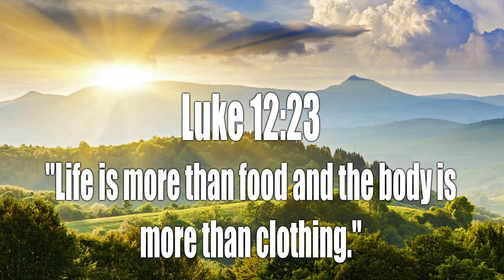God's Dynamics: What's The Word? LIFE IS MUCH MORE Episode 30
Seek God first and the things you desire will be added to you